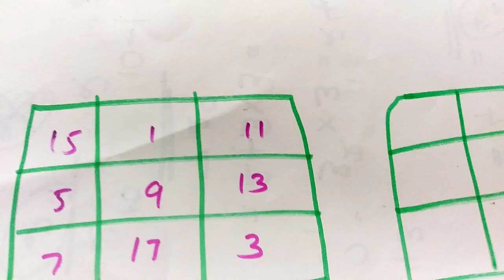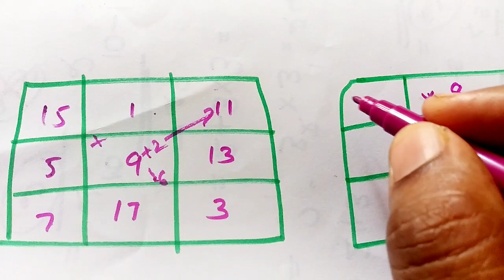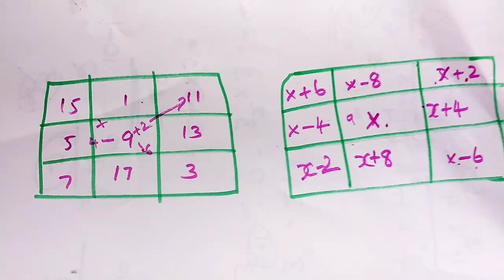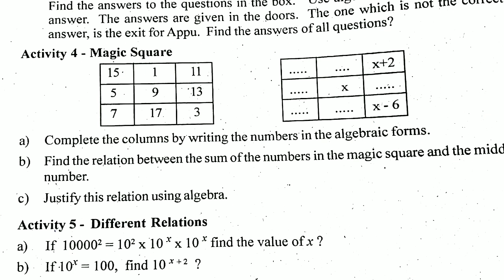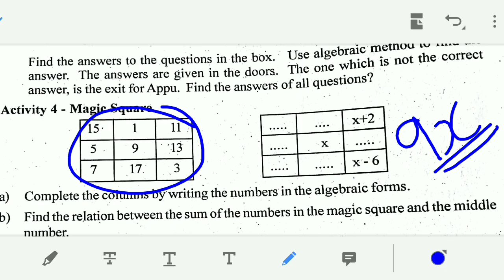onam exam question paper 2022 class 7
Class 7 maths First Term Exam | Previous Exam Question Paper with Answers | Kite Victers Std 7